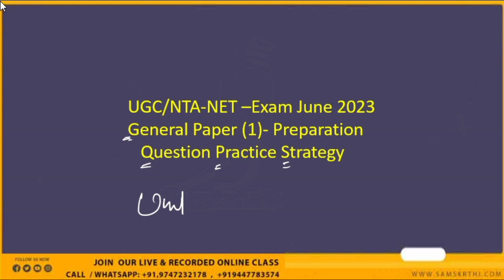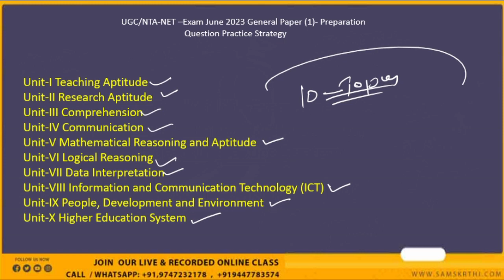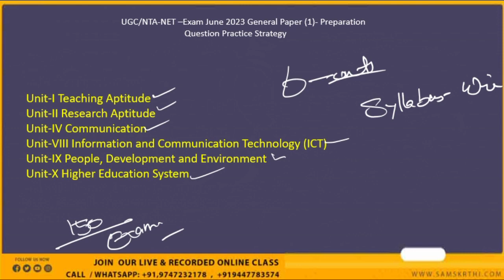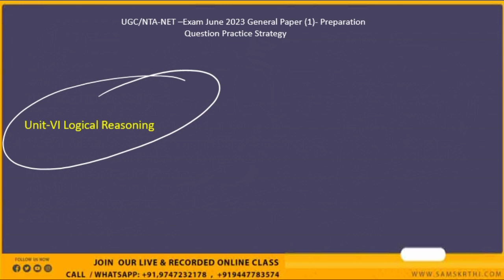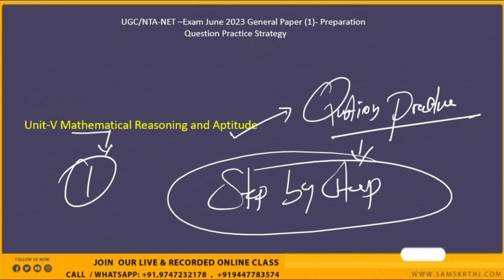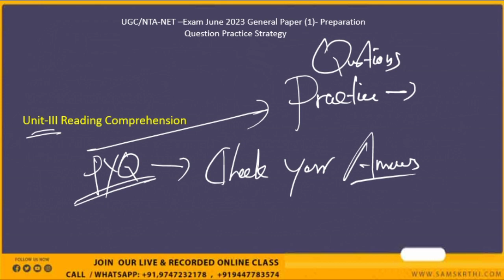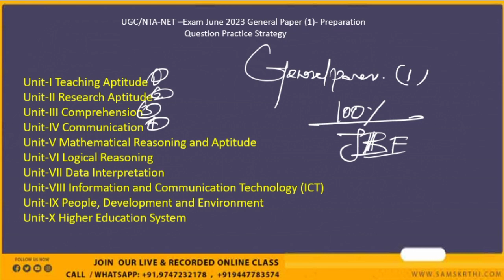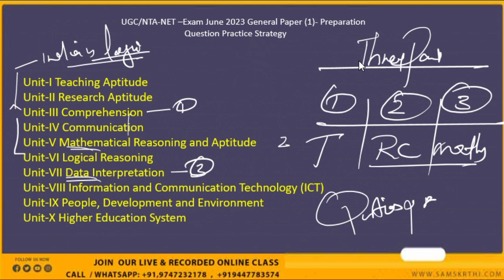General Paper Proper Sturdy Method | How to Practice PYQ | ഈ കാര്യങ്ങൾ മനസ്സിലാക്കി പഠനം തുടരാം